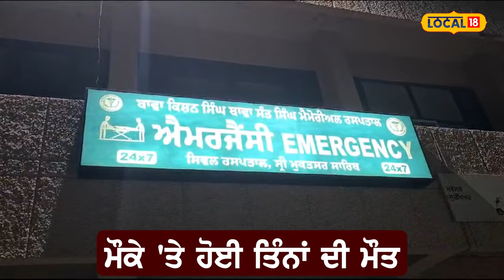Muktsar accident: ਤੇਜ਼ ਰਫ਼ਤਾਰ ਵਾਹਨ ਨੇ ਮਾਰੀ ਬਾਈਕ ਨੂੰ ਟੱਕਰ, ਤਿੰਨ ਨੌਜਵਾਨਾਂ ਦੀ ਗਈ ਜਾ/ਨ